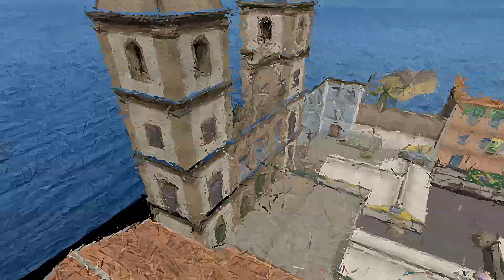Crossfire PH 2017: ZEMBA (short clip)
MEMA POST LANG HAHAHAHA
Bc of cheaters we tried to have fun

FROM ALPHAFAM!